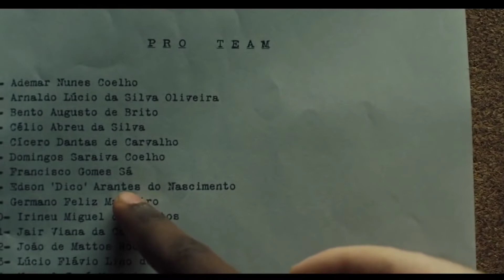Pele || Birth Of A Legend Bangla Movie Explanation || Pele Childhood || Soccer Legend Life Story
সর্বকালের শ্রেসর্বকালের শ্রেষ্ঠ ফুটবলার Pele Soccer Legend   Life.
Pele ||   Birth Of A Legend Bangla Movie Explanation  || Pele Childhood || Soccer Legend Life Story . 1958 world cup best player.

Pelé: Birth of a Legend is an American biographical film about the early life of Brazilian footballer Pelé and his journey with Brazil to win the 1958 FIFA World Cup. The film is directed and written by Jeff Zimbalist and Michael Zimbalist.

Copyright Use:

Any images/video clip/music  in this video has been used only to convey messages to the viewers.
I don't intend to infringe the copyright of anyone.